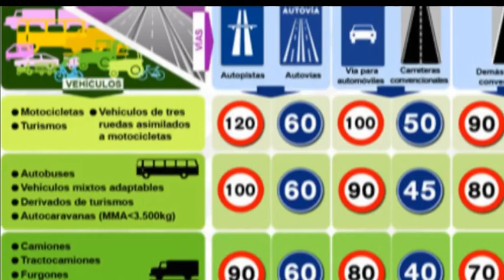SEGURIDAD VIAL UNIVERSIDAD POPULAR -